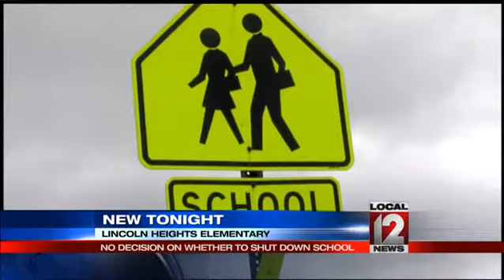Community speaks out on Elementary school shutting down due to surrounding violence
SHARONVILLE, Ohio (Angela Ingram) -- An elementary school surrounded by violence has parents and school officials at odds at what to do about it.

That's the backdrop for deciding the future of Lincoln Heights Elementary.  It's been on lockdown because of violence nearby.  Monday night the Princeton School Board looked into shutting down the school for good.

Parents and others who live in Lincoln Heights say the children who are growing up in that community deserve to be able to stay at their elementary school.  They say taking those children from their home school and putting them in other schools within the district may cause more harm than good.

There were close to 1,000 signatures collected to keep Lincoln Heights Elementary open.  School board members say shootings and other crime is putting students, faculty, and staff in jeopardy.  They say safety has to be the priority.

There is a possibility of moving students and staff to Glendale and Woodlawn.  But parents say that move and the current school lockdowns sends the wrong message to kids.  School administrators are trying to balance both sides.

The President of the school board says they hope to have a decision on the fate of Lincoln Heights Elementary by June 9th.

The school board says there should be a review of the school's emergency procedures.  The Superintendent says notification about the most recent shooting happened a half hour after the incident.

Follow Angela Ingram on Twitter @newslaw1 and LIKE her on Facebook